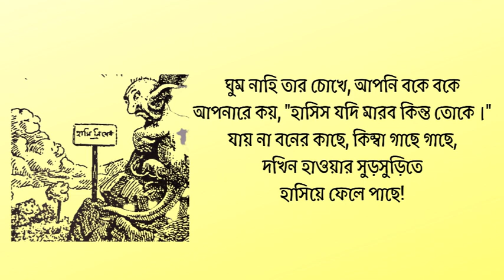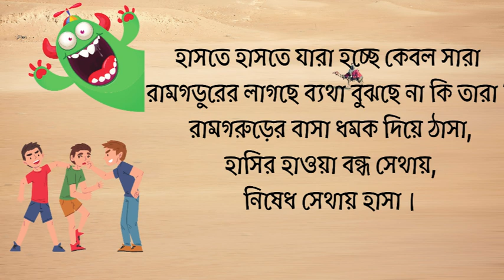Abol Tabol । Sukumar Roy Kobita Abritti । Ramgarurer Chana।Hasir Kobita Abritti।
Kobita Bangla |  রামগরুড়ের ছানা | সুকুমার রায় | Ramgarurer Chana | Ramgarurer Chhana | Sukumar Roy | Sukumar Ray | Bengali rhymes | Abol tabol | Moner Mukur @nikhilpanja1955
Best Of all Poems Bengali | Bangla Kobita | Best poems of all time Bangla
কবিতা:রামগরুড়ের ছানা
কবি - সুকুমার রায়
আবৃত্তি - নিখিল পাঁজা
Poem - Ram Garuer Chana
Poetry:- Ramgarurer Chhana | Ramgarurer Chana
Poet:- Sukumar Roy | Sukumar Ray
Recitation:- Nikhil Panja
chotoder kobita
abol tabol sukumar roy
sukumar roy chotoder kobita
bangla chora
Bengali Rhymes
Ramgarurer Chhana kobita abritti
Ramgarurer Chhana chora
সুকুমার রায় কবিতা
রামগরুড়ের ছানা | সুকুমার রায়
সুকুমার
সুকুমার রায়
সুকুমার রায় কবিতা
সুকুমার রায়ের
সুকুমার রায়ের ছোটদের কবিতা
রামগরুড়ের ছানা কবিতা
রামগরুড়ের ছানা কবিতা আবৃত্তি
রামগরুড়ের ছানা কবিতা pdf
রামগরুড়ের ছানা কবিতা সুকুমার রায়
রামগরুড়ের ছানা কবিতা lyrics
রামগরুড়ের ছানা সুকুমার রায়ের কবিতা
Sukumar roy kobita
Sukumar roy kobita bangla
Sukumar roy kobita lyrics
Sukumar roy kobita abol tabol
Sukumar roy kobita sadhe ki bole gadha
Sukumar roy sadhe ki bole gadha
Ramgarurer Chhana sukumar roy bangla kobita
Sukumar roy er bangla kobita
Sukumar roy
Sukumar rai
Sukumar roy kobita lekha
Sukumar roy kobita
Sukumar roy golpo
Sulumar roy gaan
Sukumar roy aboil tabol
Sukumar roy song
Sukumar roy chora
Sukumar roy choto golpo
Sukumar roy chora gaan
Sukumar roy chototoder natok
Sukumar roy chotoder abritti
Sukumar roy chotoser golpo
Sukumar roy chotoder chora
Ramgarurer Chhana sukumar roy
Sukumar roy rhymes
About My Channel :
Moner Mukur is my You tube Channel dedicated to Poem Recitation and such type of other literary works.
Poems may be self written or may be written by various renowned poets. Poems must be of different types.
This is a very small endeavour on my part to present my creativity to my esteemed audience.
Any suggestions must be given due consideration from my part and I think your valuable suggestions will undoubtedly enrich me to improve the quality of my Channel Moner Mukur.
I will always remain grateful to my audience for their valuable support at all times.
From Free Internet Site.
Technical Assistance : Anirban Panja